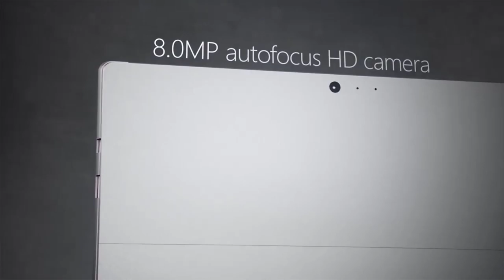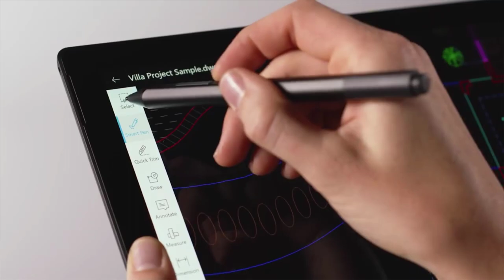Microsoft Surface Pro 6 análise em português - Melhor Computador ou Tablet ?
Veja neste vídeo um computador portátil que tem o formato de um tablet! O Microsoft Surface Pro 6 é capaz de realizar todas as funções de um computador normal em um design muito mais leve e prático para quem precisa levar computador para vários lugares. Para mim é o melhor custo beneficio da atualidade.

Esta análise do Microsoft Surface Pro 6 em português é feita pelo especialista em tecnologias Tony Ventura.

Ótimo custo beneficio e um excelente computador, feito com aço escovado. Você também pode comprar o Teclado separadamente para uma maior produtividade.

Compre Microsoft Surface PRO 6